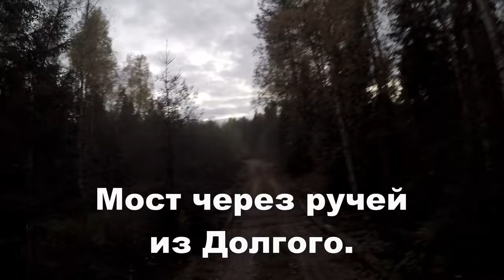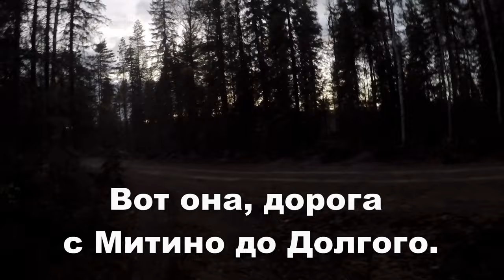Спиннинговая рыбалка. Озеро Чёрное.22.09.2023. Рыба не ловится. Тихий день.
Надумали скататься до Белого, что бы попасть на Чёрное. На дорогу 1 час. На Белом тишина. Легко пересекаем озеро и по тропе на Чёрное. Там тоже тишина. Погода тёплая но переменчивая. Щука ловиться не хотела, про окуня даже и не вспоминали. На Белое приехала семья с Шеговар, за ягодами и на рыбалку. В сумерках вернулись домой. Снял немного дорогу для урока географии Родного края. Всем добра!